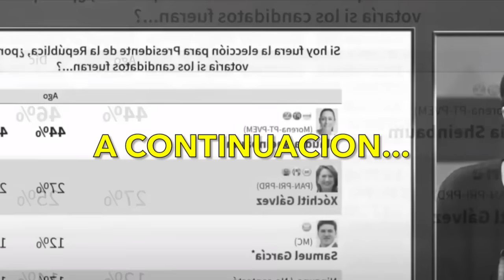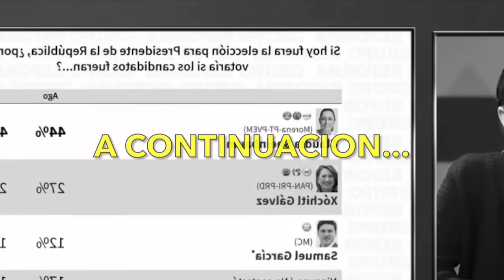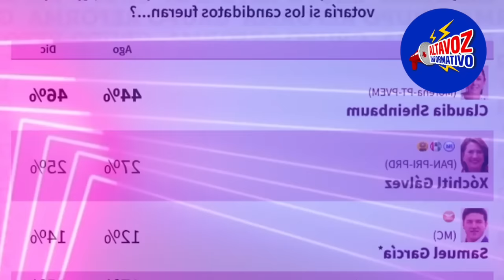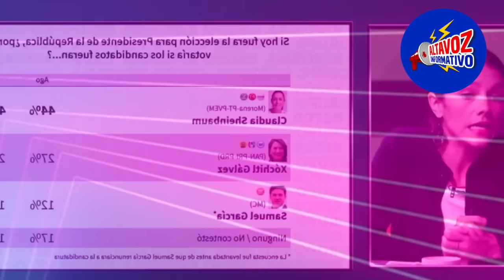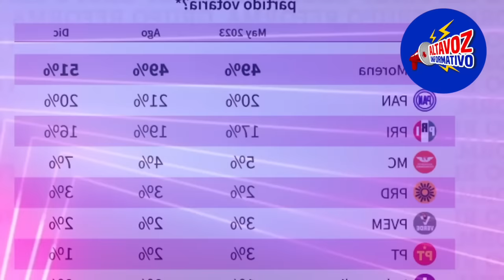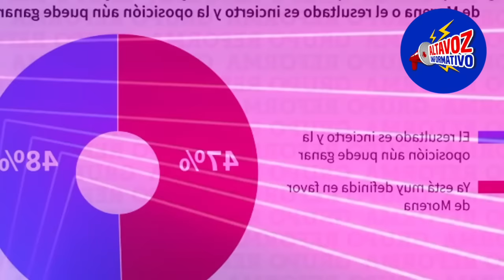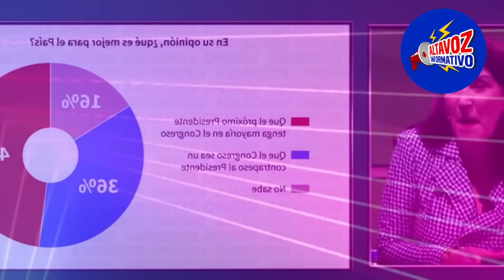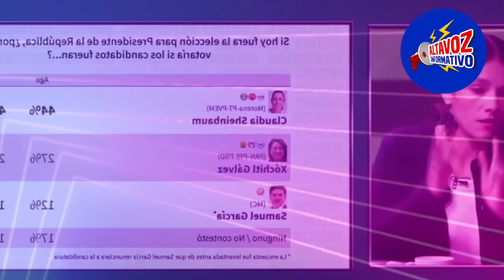ENCONTRONAZO! JOVEN ECONOMISTA LE DA LA PALlZA DE SU VIDA A KENIA LÓPEZ RABÁDAN POR MENTIR EN TV